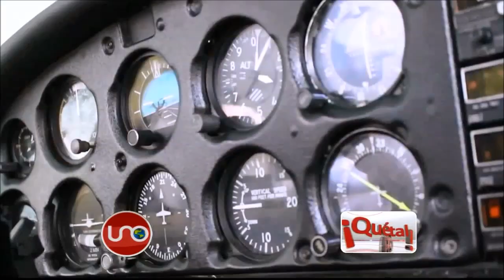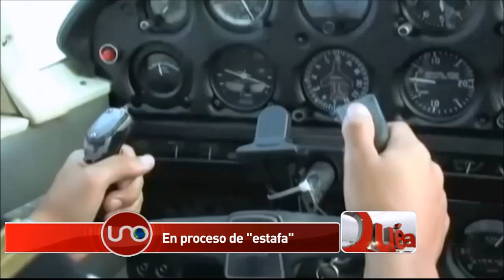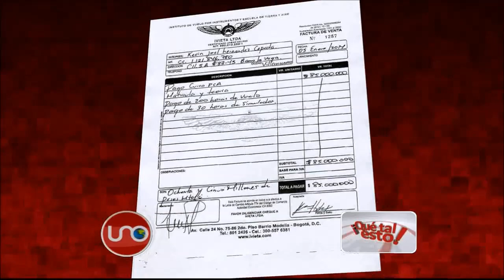Escuela de aviación cobró matrículas de 90 millones, se declaró en quiebra y cerró sus puertas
95 jóvenes que soñaban con ser pilotos están aterrizando. Al principio de este semestre la escuela a la que le habían pagado hasta 90 millones de pesos para que los entrenara cerró sus pistas y aunque el dueño dice que la plata no se ha perdido ninguno de sus aviones está en capacidad de alzar vuelo, ni hay entrenadores porque hace meses no les pagan.